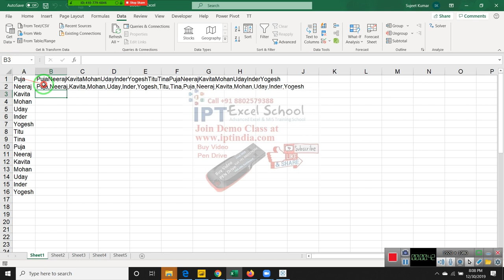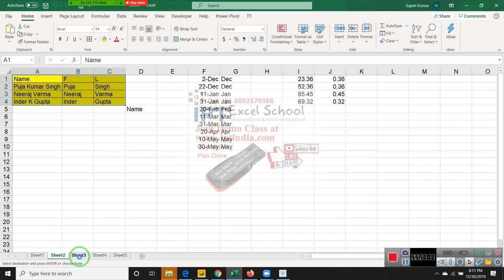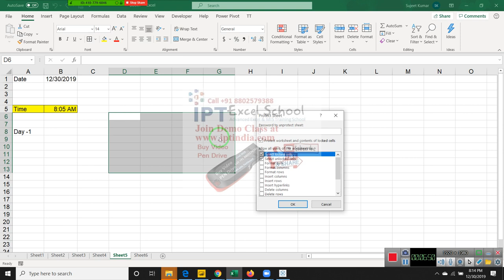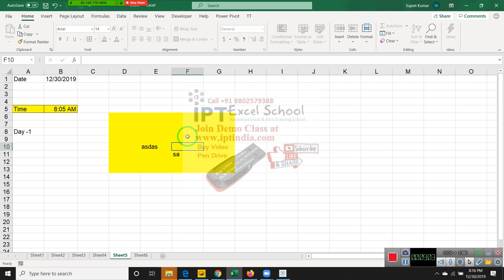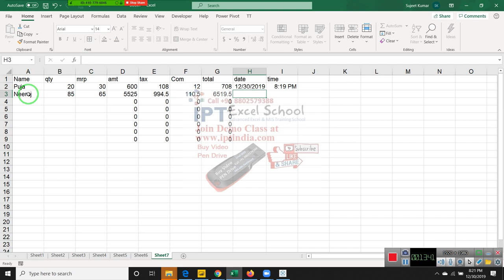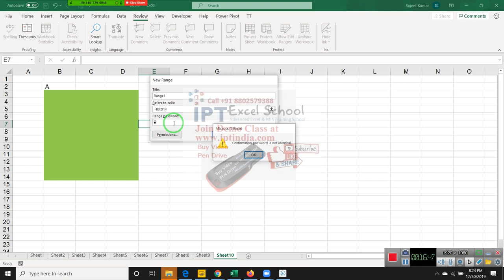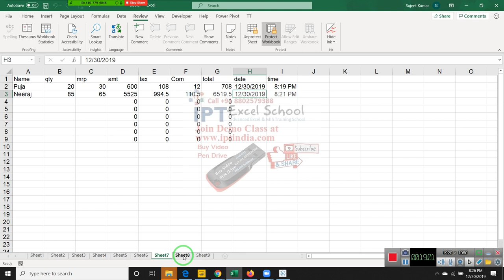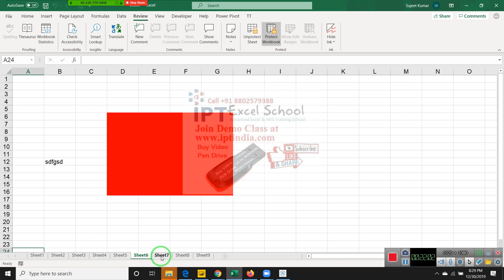Excel Sheet Protection in Hindi